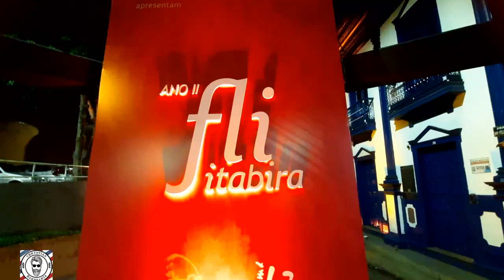Prosa Musical com Tia Carroll e Renata Araújo no ViJazz & Blues Festival na 2º Flitabira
Itabira vivenciou o ViJazz & Blues Festival na 2º Flitabira nos dias 31 de outubro à 9 de Novembro de 2022, um dos maiores e melhores festivais do gênero no Brasil unindo literatura e música boa.  Itabira volta a respirar cultura  e permanece dentro dos circuitos culturais nacional e internacional , leva para o evento uma série de atrações nacionais e internacional Confira no Prosa musical o show de  Renata Araújo, cantora itabirana que  Integrou as bandas Amantes de Juanita, Pavilhão Norte e A Mineirada, todas de Itabira e hoje tem seu trabalho solo e também da cantora Tia Carroll é constantemente comparada a lendas como Tina Turner, Koko Taylor e Aretha Franklin, nascida em Richmond, na Califórnia (Estados Unidos)
ela começou cantando na igreja batista ainda muito jovem e iniciou a carreira profissional no fim dos anos setenta acompanhando o lendário bluesman Jimmy McCracklin e a cantora Sugar Pie DeSanto.

Apoio:
Cervejaria Ayres 🍺🍺: A melhor Cerveja Artesanal da Região. Contato 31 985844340

Clínica Orto Lima 💓🏥 Ortopedia - Traumatologia - Cirurgia de Joelho- Otorrinolaringologia -Psiquiatria (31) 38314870

Cris Guerra Fotografias 📸: Faça seu orçamento :(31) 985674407

Chrystian Barbearia. 💈✂Conforto e privacidade ! Agende seu